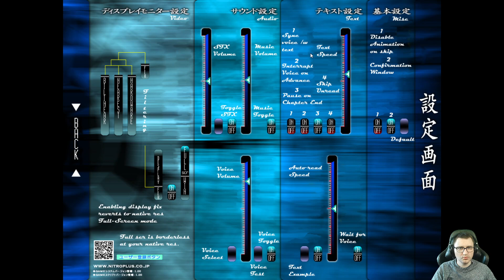Let's play Kikokugai - The Cyber Slayer | 05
Blind let's play of Kikokugai - The Cyber Slayer.